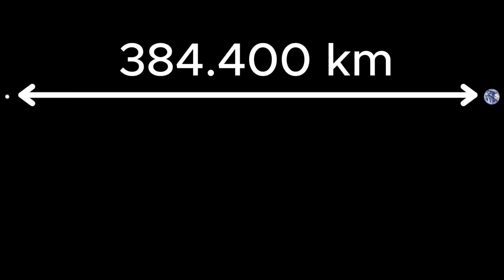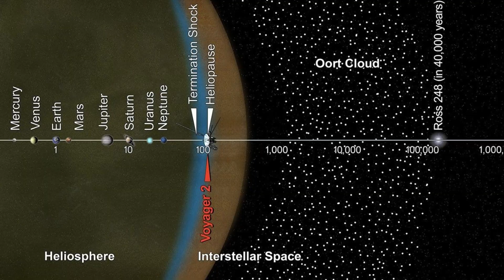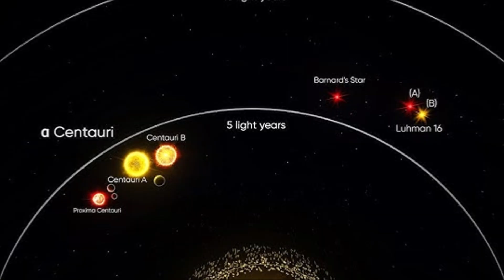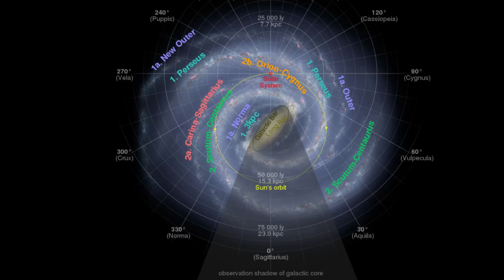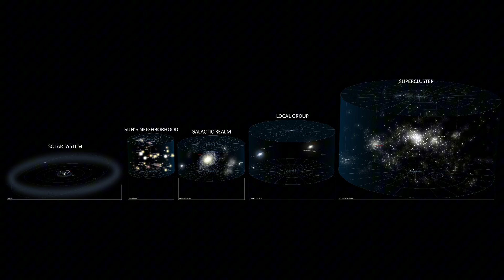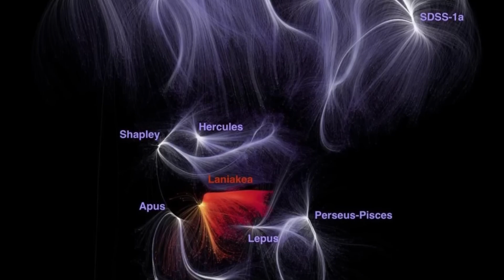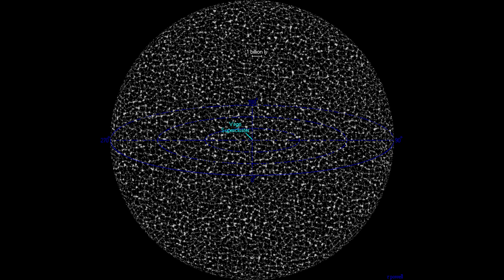From Earth to Infinity: The Real Scale of the Universe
🌌 Have you ever wondered about the true size of our Solar System compared to the entire Universe?
Get ready for a breathtaking journey across cosmic distances far beyond our imagination.

In this video, we’ll explore:
✨ The real size of Earth, the Moon, and Mars.
✨ The mind-blowing distances to Neptune and beyond.
✨ The historic achievements of the Voyager probes and the famous "Pale Blue Dot."
✨ Where we are inside the Milky Way and the observable universe.
✨ What science reveals about the true cosmic scale.

🔭 From our small blue planet to the edges of the observable universe, discover how we are just a nearly invisible speck among billions of galaxies — yet still an essential part of this immense cosmic machinery.

✨ Get ready to change the way you see the universe!